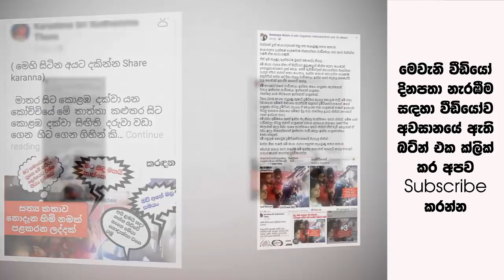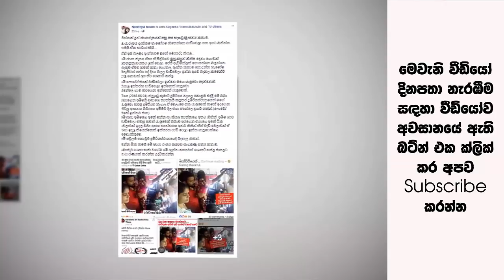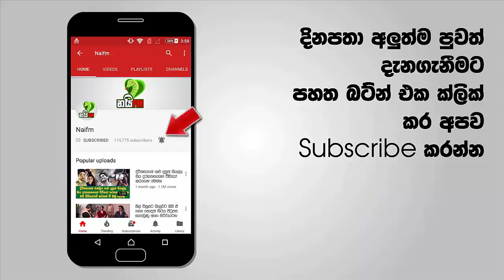දිගින් දිගටම එල්ලවූ මඩ ප්‍රහාර හමුවේ ඡායාරූපයේ සිටි කාන්තාවන් අපහසුතාවයට පත්වෙයි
සමාජ මාධ්‍ය කියන්නේ අද ලෝකයේ තියන ප්‍රභලමැ මාධ්‍ය කිව්වොත් අපි නිවැරදි. සමාජ මාධ්‍ය තුලට ඕනෙම කෙනෙක්ට ඕනෙම දෙයක් ඇතුලත් කරන්න පුළුවන්. ඒ වගේ සමාජ මාධ්‍යට එකත්වුන ඡායාරූපයක් ගැනයි මේ කතාව. මේ ඡායාරුපය සමාජ මාධ්‍යට එකතුවීමත් සමඟම ගින්නක් සේ අන්තර්ජාලය තුල එය පැතිර ගියා. නමුත් දිගින් දිගටම එල්ලවූ මද ප්‍රහාර හමුවේ මේ ඡායාරූපයේ සිටින අනති පුද්ගලයින් මේ වනවිට දැඩි අපහසුතාවයට පත්වෙලා තියන බවයි අපිට දැනගන්නට ලැබුනේ.

ඉතින් මේ වනවිට ඒ තැන හිටපු කෙනෙක් විසින් ඡායාරුපය පිටුපස සිදුවූ සත්‍ය සිදුවීම මේ වනවිට හෙළිකර තිබෙනවා මෙන්න බලන්නකෝ ඇත්ත කතාව නොදැන හොයන්නේ බලන්නේ නැතුව බැන්නට ඇත්තටම සිද්ධවෙලා තියන දේ